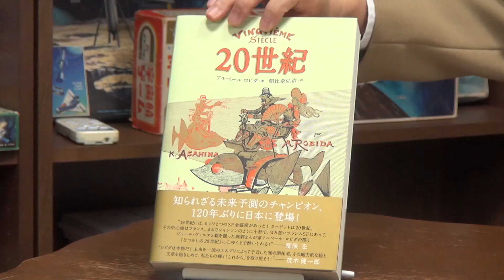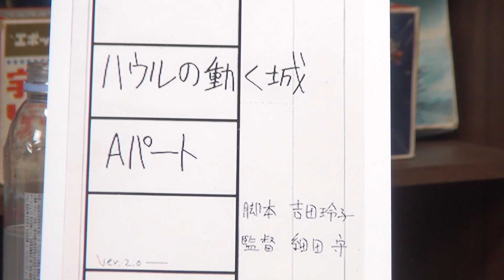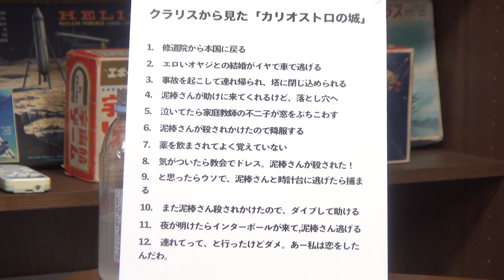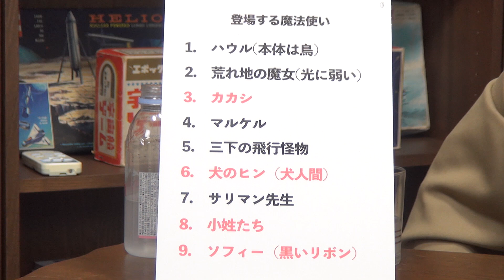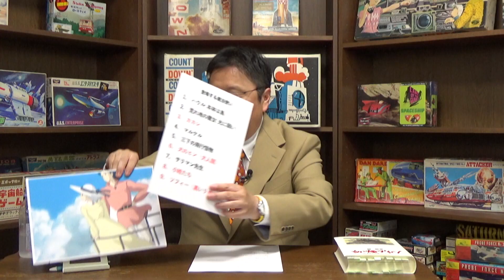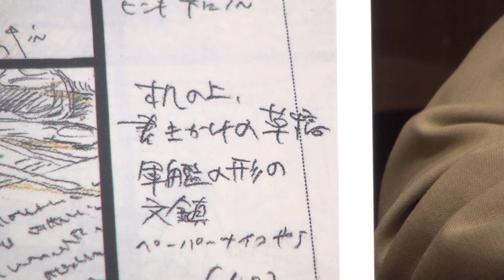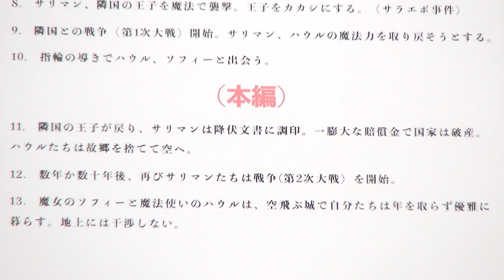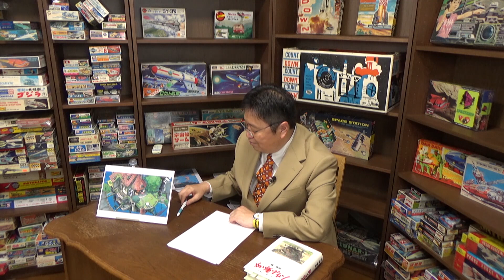Howl's Moving Castle: Howl's Disappeared Vision - OTAKING Seminar #243 English DUB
00:00 "Howl's Moving Castle" Reference Book
04:53 Hosoda Edition Conte
15:05 Looking at "Cagliostro Castle" from the perspective of Claris
21:35 Overall sketch
34:00 Story
39:26 Plot
54:20 Apple (neighboring country) flag
56:15 Front broadcast ending

This video was created on August 12, 2018 originally sent in Japanese, but for many people who are interested in Japanese anime, we have created dubbed audio in English.